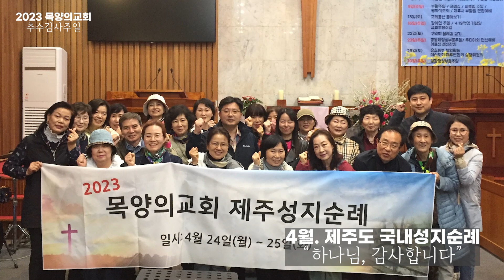2023 목양의교회 추수감사주일 영상